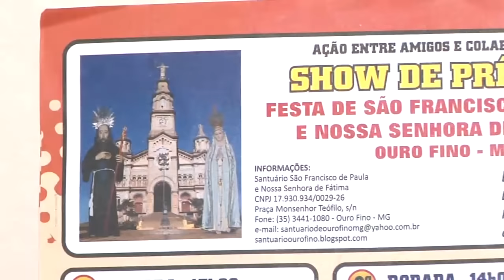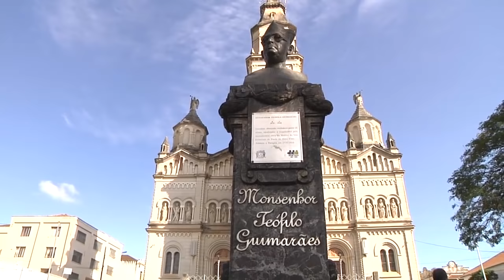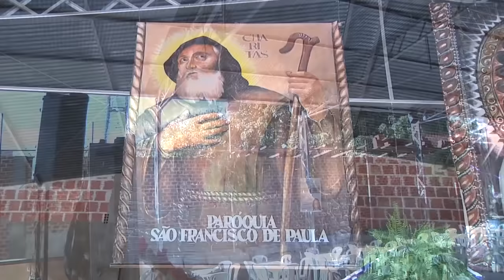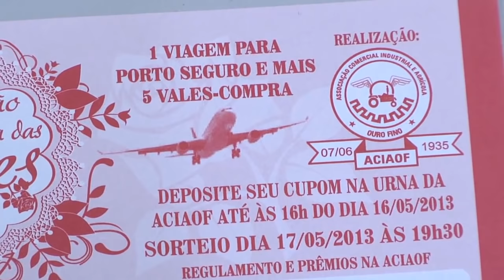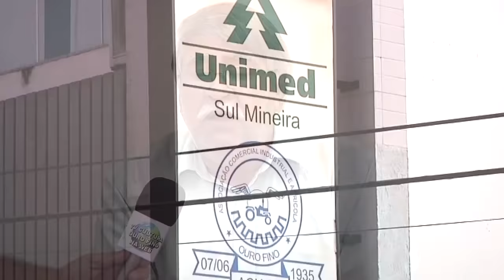Festa padroeiro de Ouro Fino São Francisco de Paula, Promoção dia das mães ACIAOF, Dia do Trabalho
Ouro Fino Boletim da Semana nº 91 - 03 de Maio de 2013
Programação da festa dos padroeiros São Francisco de Paula e Nossa Senhora de Fátima, Entrevista com o presidente da ACIAOF sobre a promoção dia das mães, Comemorações do dia do trabalho
Reportagem: Felipe, Cláudio Lopes
Entrevistas: Padre Bino, Paulo Afonso Pereira, Mauro Assis; Pedro M Clementoni de Almeida, Mauricio Meles de Carvalho, Welinton Paulino de Oliveira, Edélcio Melhorini, Carla Cristine Ribeiro Fernandes